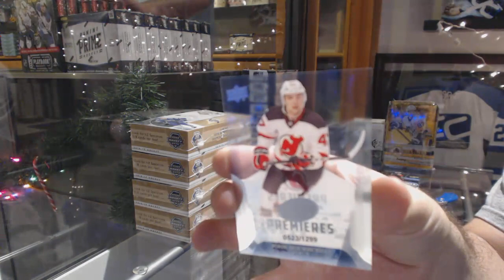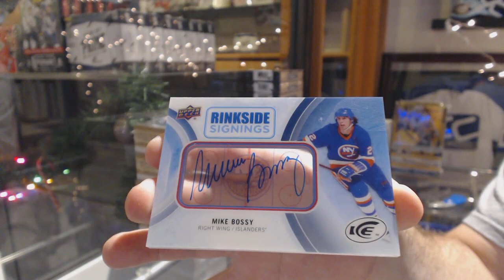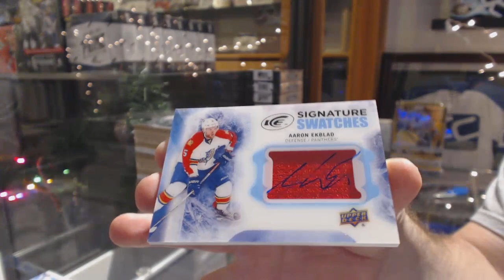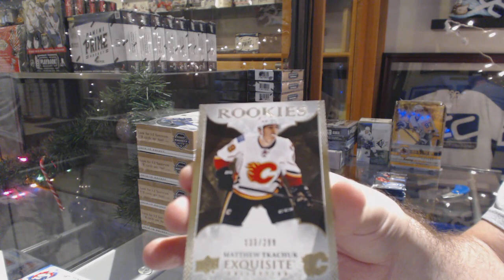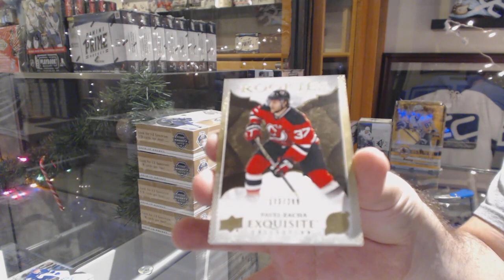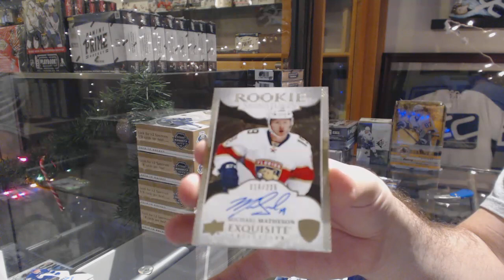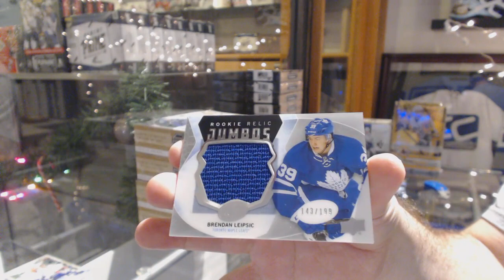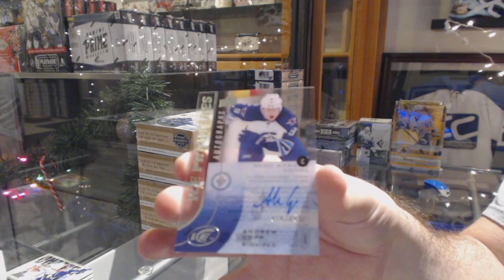16-17 Upper Deck Ice Hockey 5 Box Hockey Break - C&C GB #10,386